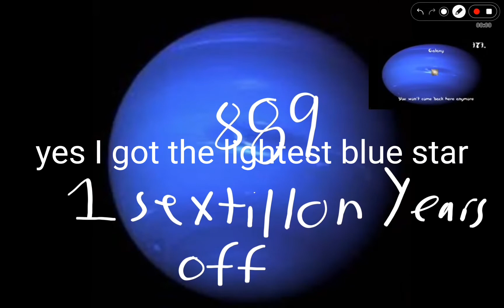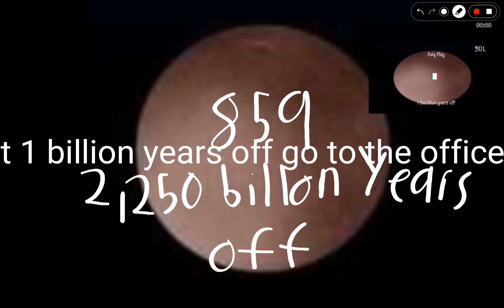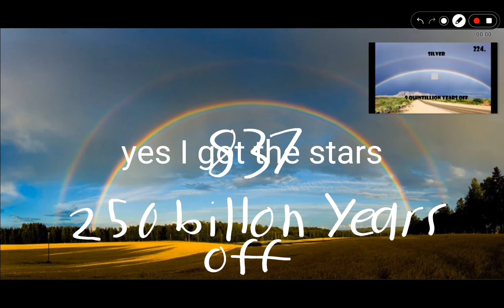text to speech behavior card day test